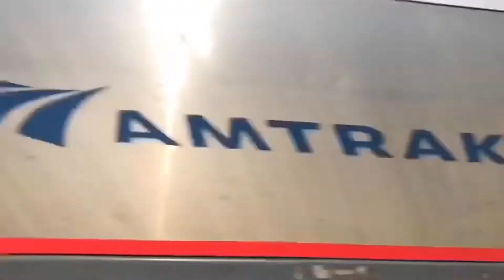HIGH SPEED MBTA Trains At Readville 11/5/2021